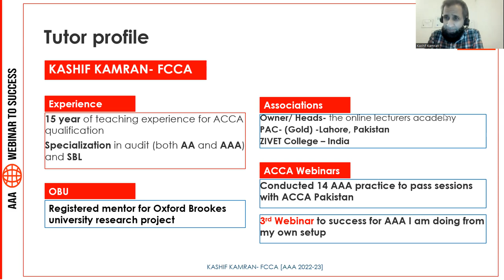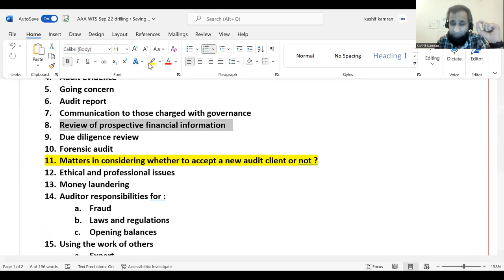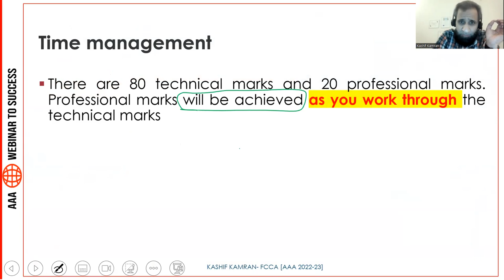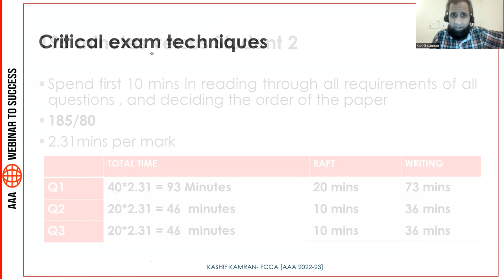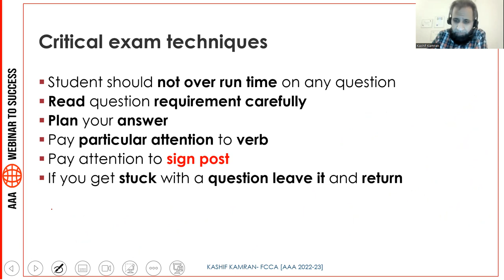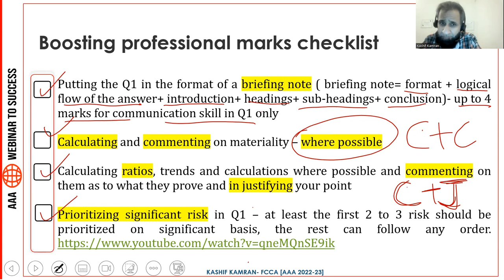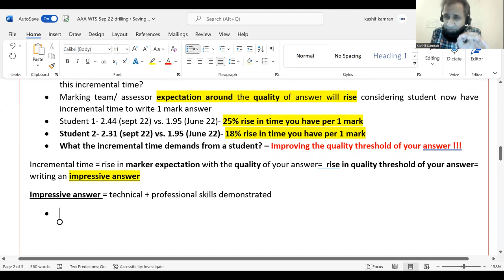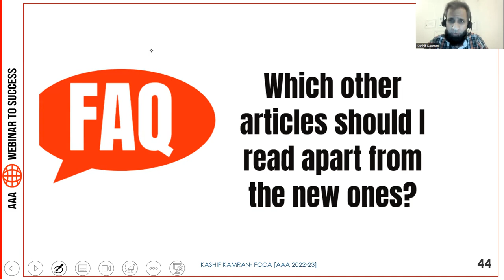Day 1 - AAA WTS September 22 exams by Kashif Kamran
Day 1 focussed on-
-New developments
-Time management
-Professional marks
-Study approach
Here is the google drive link for resources used for each day